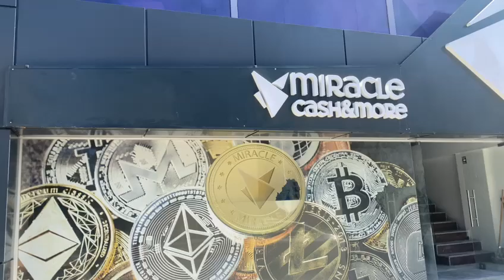Miracle Cash and More Crypto Store | New Nicosia Store (Opening Up Soon)❤️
First Register with Kinesis Money
Kinesis is the most simple, cost-effective platform for buying, trading and spending physical gold and silver. To claim half an ounce of silver from Kinesis Money, start by signing up for free with my referral